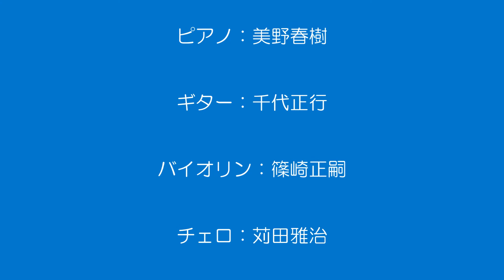トップ・オブ・ザ・ワールド （中谷勝昭、他）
曲は勿論皆さんご存知の素敵な曲ですが演奏も爽やかでとても良いです。
演奏者は動画の中で紹介しています。